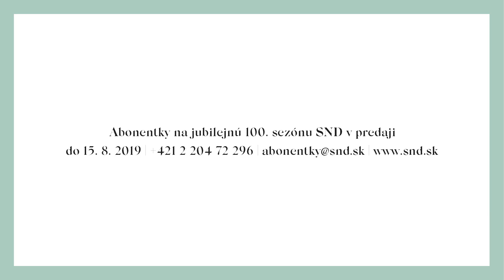Abonentka SND 2019/2020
Slovenské národné divadlo vám aj tento rok prináša možnosť zakúpiť si abonentku na sériu vybraných predstavení činohry, opery a baletu v divadelnej sezóne 2019/2020.